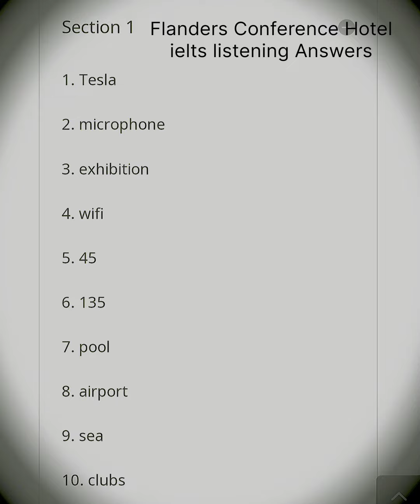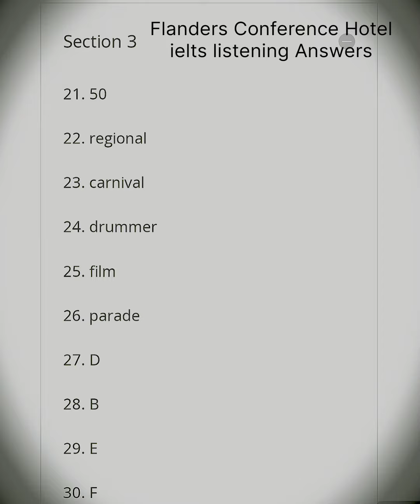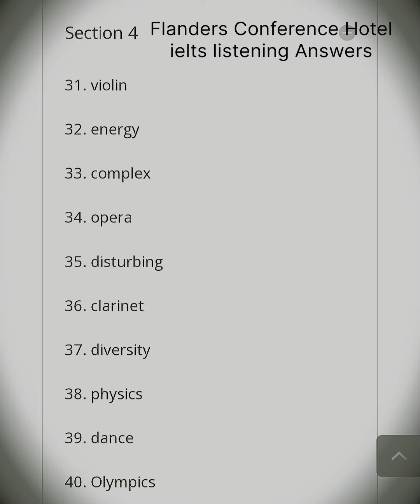Answers of Flanders Conference Hotel ielts listening